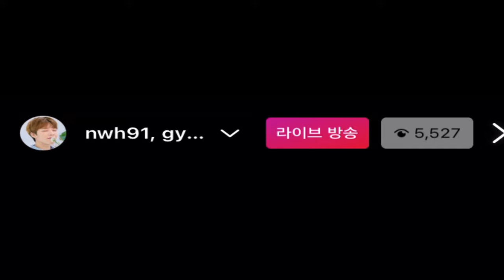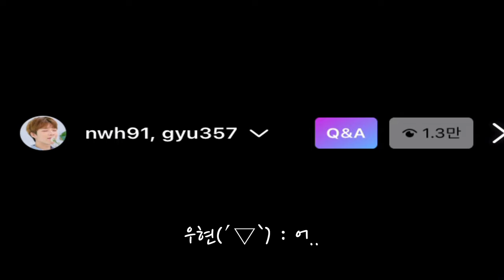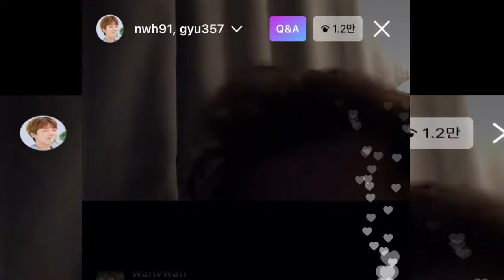[인피니트/성규&우현] 인스타 첫 합동라이브_메보즈 (편집ver.)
처음으로 인스타에서 합동으로 라이브를 할 수 있다는 걸 알게 된 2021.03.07